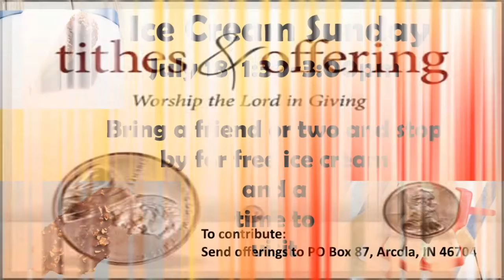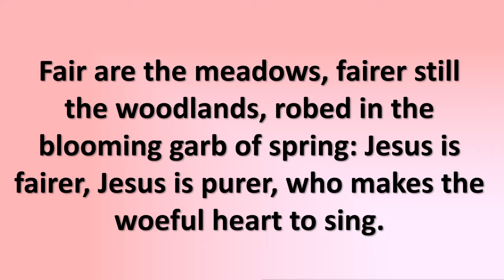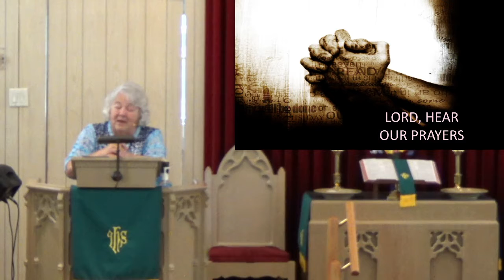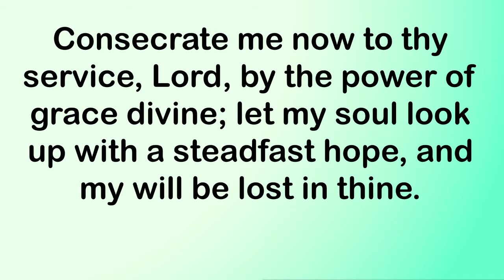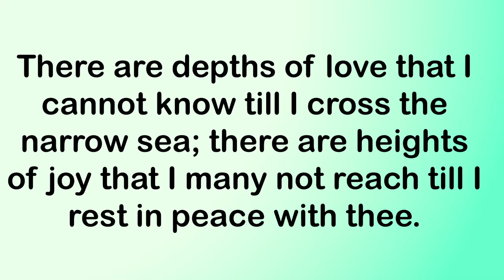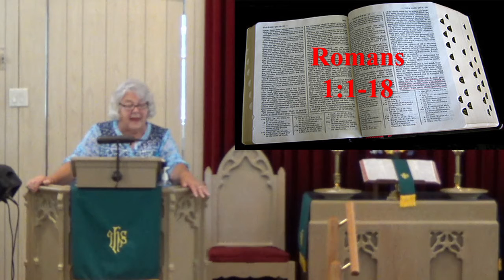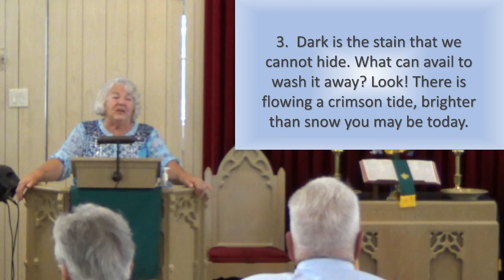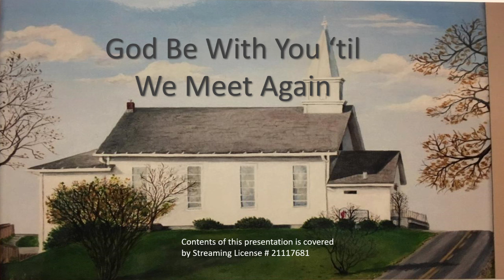All About Grace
Romans 1:1-18
Pastor Nikki